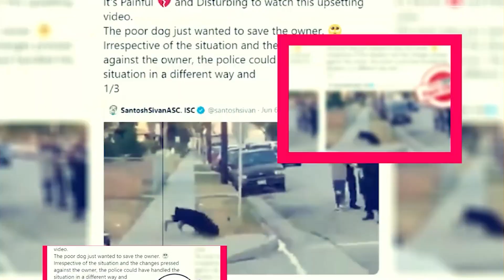How to Become a Cult Leader Season 1: What We Know So Far? - Premiere Next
How to Become a Cult Leader Season 1: What We Know So Far?
in this video, you will get the info related to How to Become a Cult Leader Season 1 release date, cast, and key details.

how to become a cult leader season 1"
how to become a cult leader season 1 2023"
how to become a cult leader season 1 imdb"
how to become a cult leader season 1 trailer"
how to become a cult leader season 1 episodes"
how to become a cult leader season 1 episode 1"
how to become a cult leader season 1 guest stars"
how to become a cult leader season 1 cast"
how to become a cult leader season 1 download"
how to become a cult leader season 1 songs"
how to become a cult leader season 1 release date"
how to become a cult leader season 1 trailer hindi"
how to become a cult leader season 1 plot"
how to become a cult leader season 1 stars"

Technology updates
Netflix Series
Netflix Movies
Premiere Next